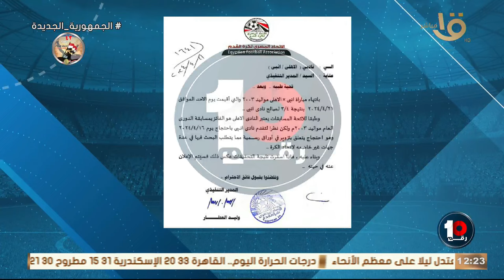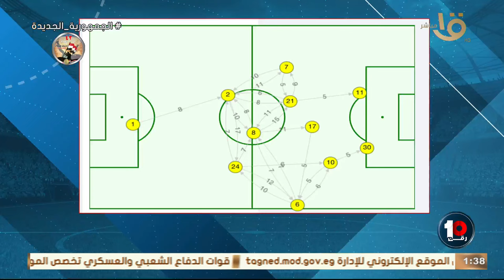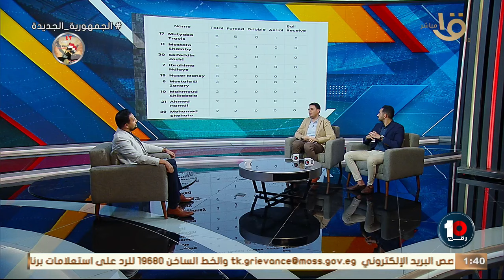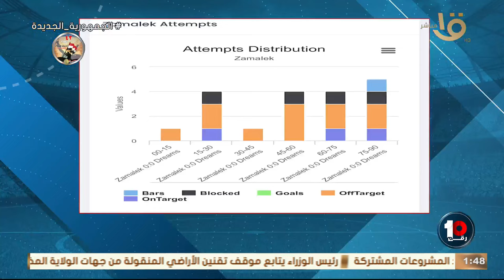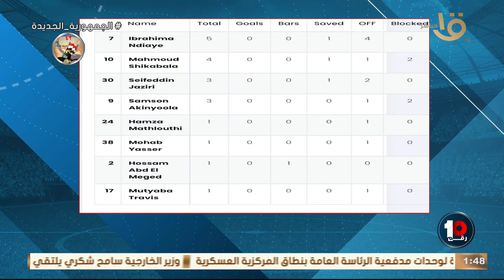"كفاية عبث كروي لو سمحت".. تعليق ناري من كريم عن أزمة احتفال الأهلي وإنبي بلقب دوري الجمهورية 2003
"كفاية عبث كروي لو سمحت .. أزمة تتكرر كل موسم"🤦🏻‍♂😱تعليق نااااري من كريم عن أزمة احتفال الأهلي وإنبي بلقب دوري الجمهورية 2003 حلقة 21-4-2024